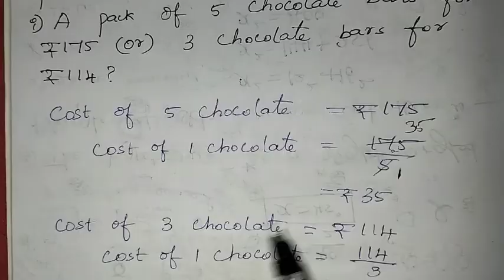8th Maths Ch-7 Information processing Ex-7.4 (1st sum) | Samacheer One plus One channel